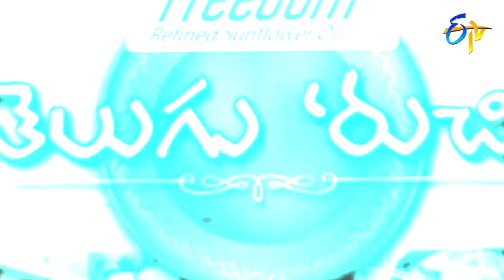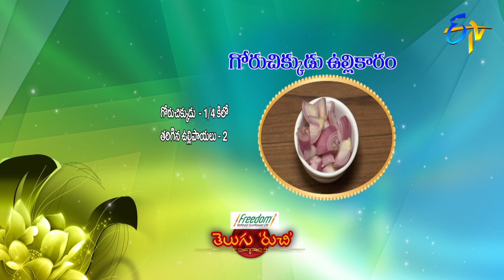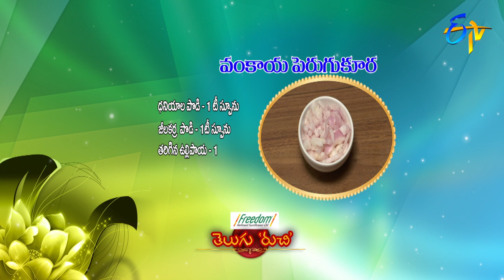Telugu Ruchi | 9th October 2018 | Full Episode | ETV Telugu